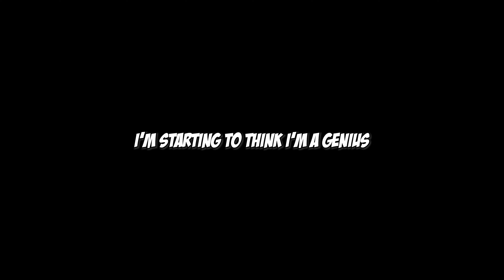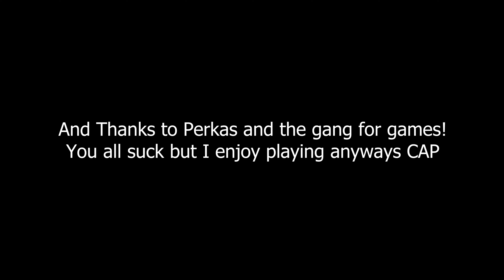Bane is So BROKEN! He Needs a Nerf ASAP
Aloha Bambinos! Welcome to  A Bane is So BROKEN! He Needs a Nerf ASAP

I like to do interesting, OP builds and edit it with a lot of great music and some funny memes, with some great editing to entertain Your ADHD brain KEK.

AdhesiveWombat - Anthem
AdhesiveWombat - Jiggy
Artist: Dan Henig | Track: Danger Snow
Sony Theme Songs
Dawn Of The Iconoclast
Dead Can Dance
Within The Realm Of A Dying Sun